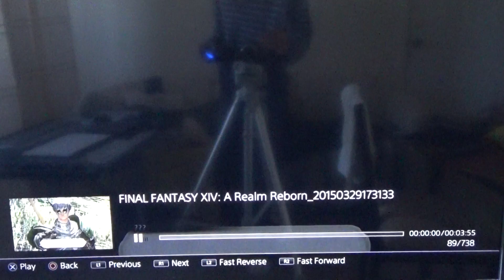FF 14 Treiya Seven'springs Welcomes Another Adventurer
Final Fantasy 14 A Realm Reborn Title Screen and first walk into Grdiania